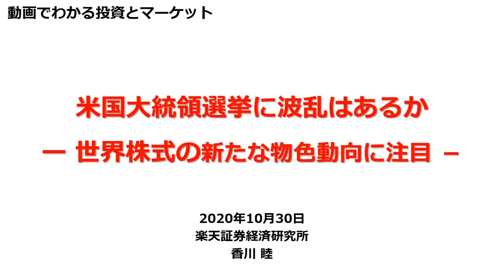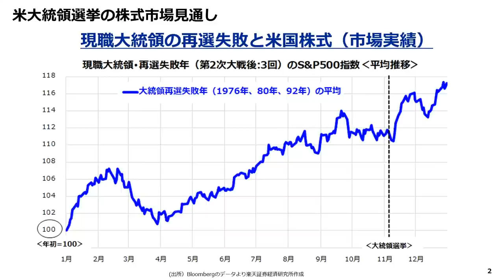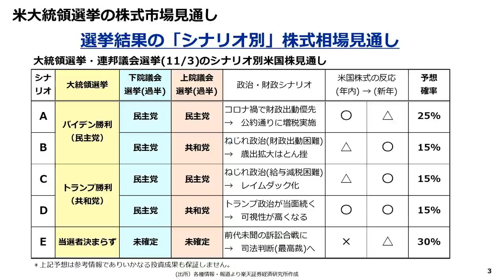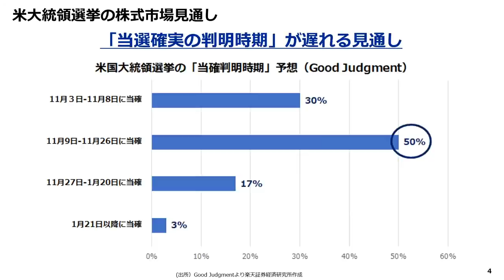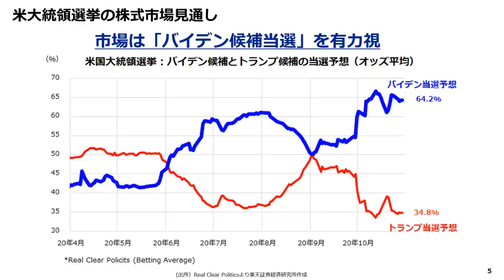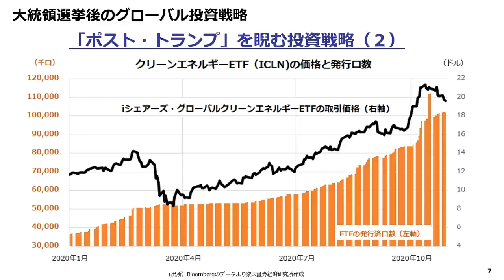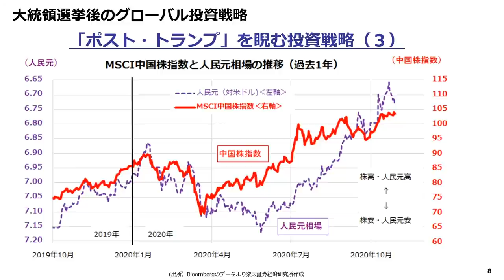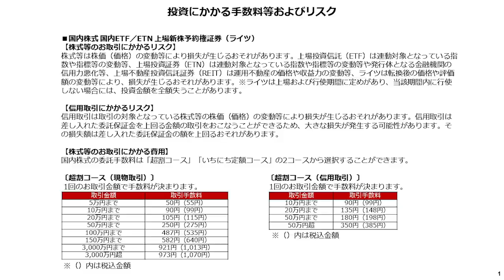米国大統領選挙に波乱はあるか ー世界株式の新たな物色動向に注目－（香川 睦）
中国株が高値更新！ポスト・トランプ戦略とETF分散投資